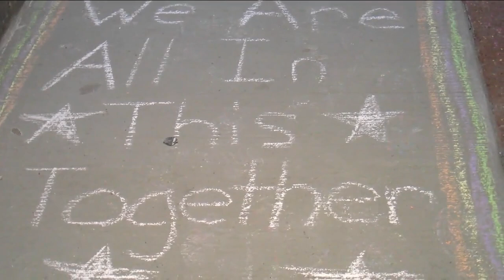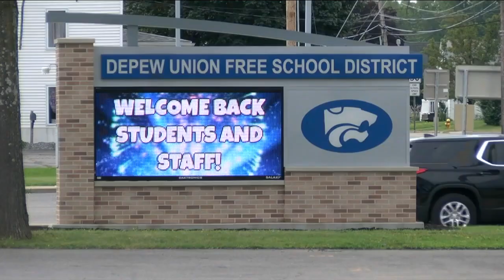Depew High School student leaders ease the transition back to school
Depew High School student leaders worked for 2 weeks to make sure this transition back to school is a positive one.